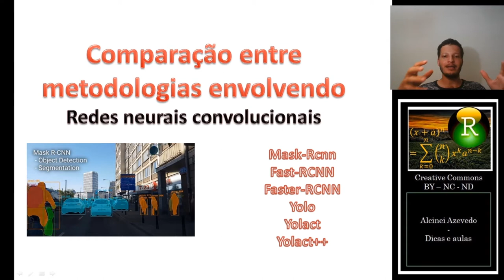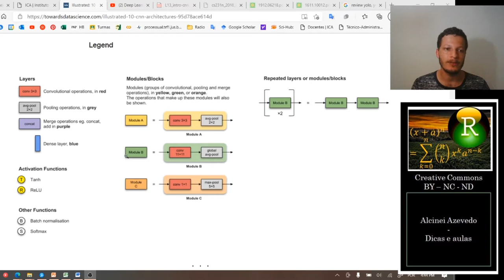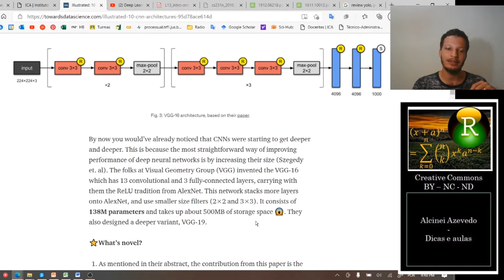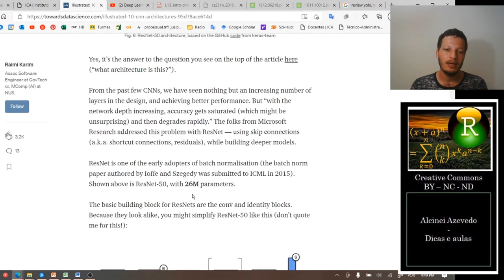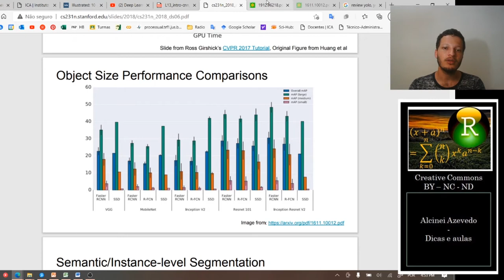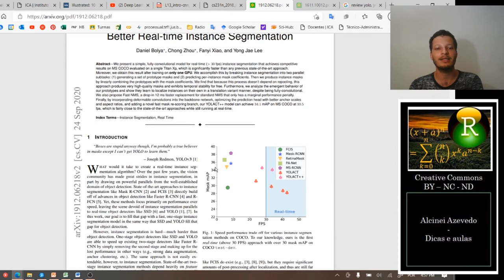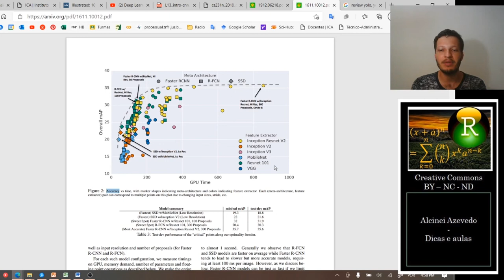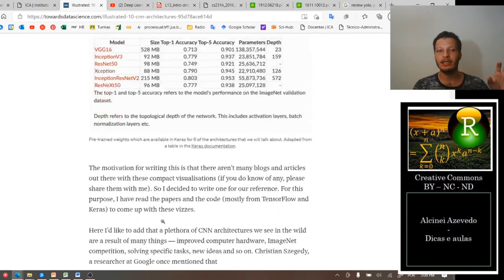Aula 13a. Comparação entre metodologias envolvendo redes neurais convolucionais.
Nessa aula faço uma breve discussão sobre comparações de algumas metodologias.